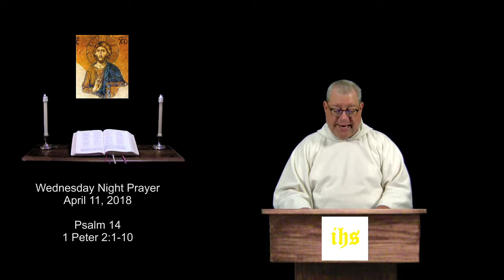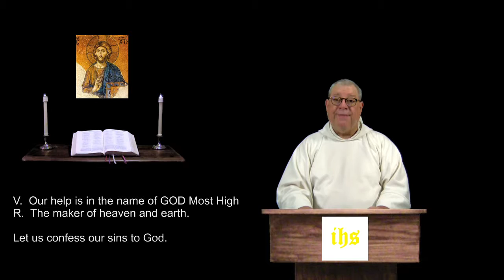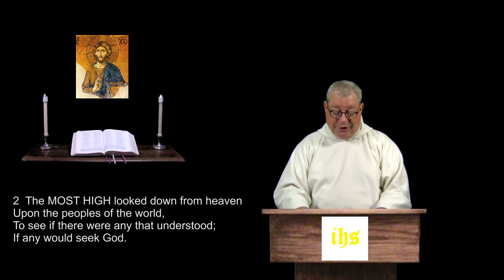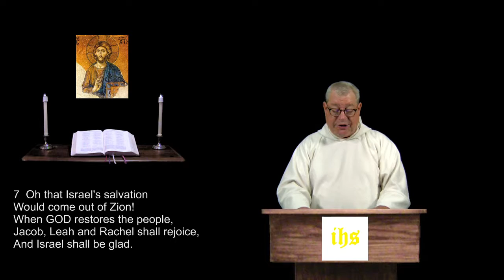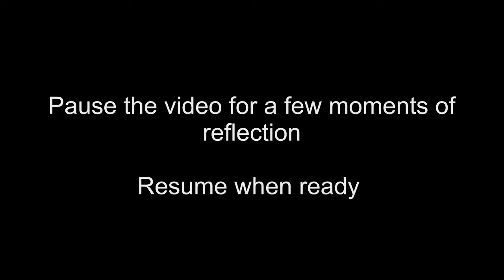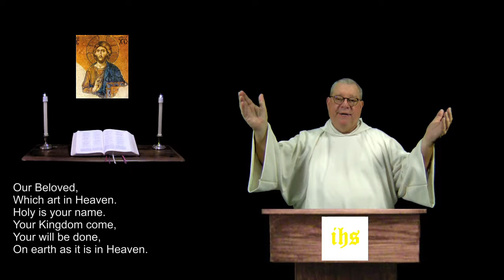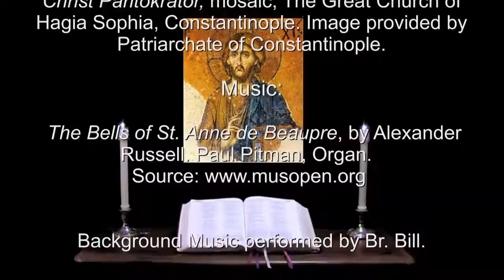11 Apr 2018 Wednesday Night Prayer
Psalm 18:1-19.  John 15:12-27.  A brief inclusive language version of the Daily Office, (Liturgy of the Hours) for Christians of all denominations.  For more info and prayer requests: